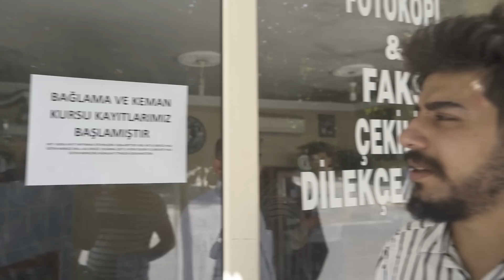TAVUK ÇALDIK! - GERÇÜŞ/BATMAN VLog / Mêvan 3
Selam arkadaşlar, ben Denoozer72, kanalıma ve videoma hoşgeldiniz. Bu videoda, Gerçüş ilçemize yaptığımız yolculuktan enstantaneleri izleyeceksiniz.

Arkadaşlar bu videoda Mêvan (misafir) konseptimizin 3. videosu. Ömer Barlak'ın misafiri olduk. 72Bahozz ve Ömer Barlak ile beraber Gerçüş ilçesini dilimiz döndüğünce anlatmaya çalıştık.

Spas ji bo we vê vîdeoyê seyr kir. Heke hûn ne abone bin bibin abone û şîrove bikin û teqez biecibînin.